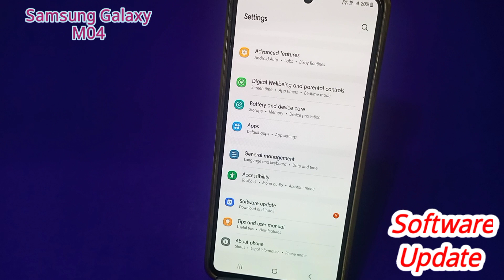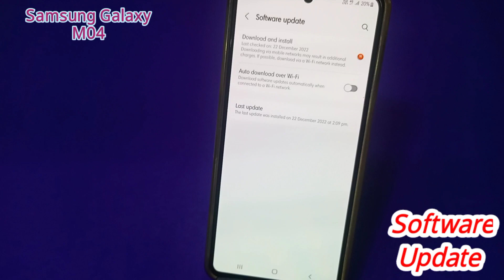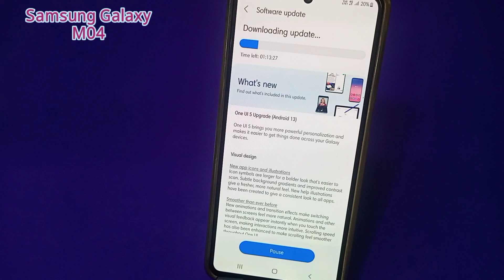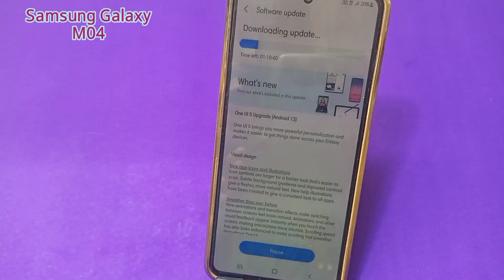Software Update in samsung galaxy m04 mobile | Samsung Galaxy M04 Me System Update kare New Version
Hello friends aaj ki is video me maine aap logo ko bataya hai ki samsung galaxy m04 mobile me system update kaise kare new version ke sath